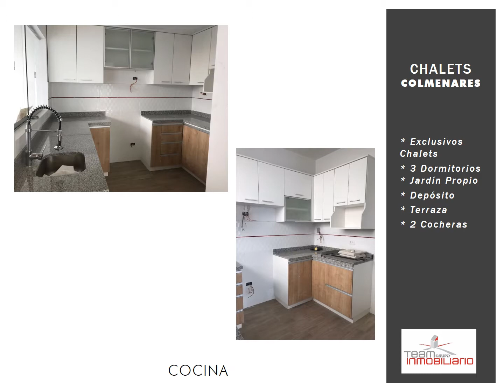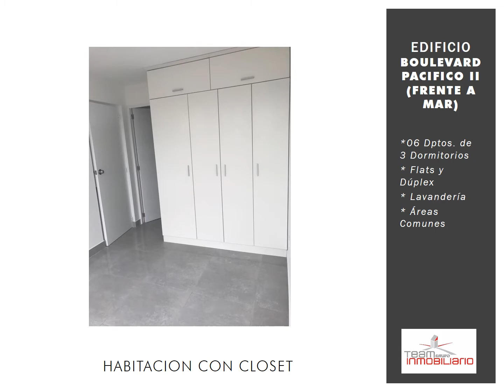Proyectos 2017 18 FERIA DIBOS